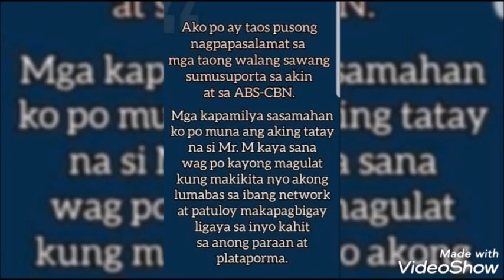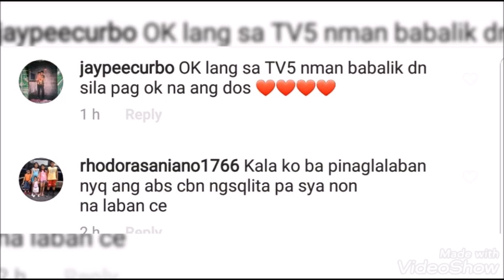MAJA SALVADOR HUMINGI ng PERMISO at PAHINTULOT sa mga TAO! ALAMIN KUNG BAKIT?